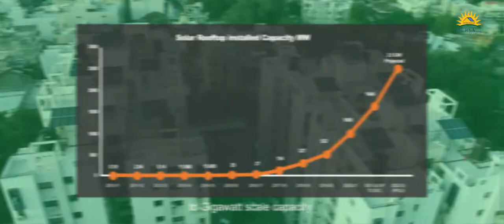Gujarat Solar Rooftop Success Story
This video highlights the success story of Gujarat right from its inception stage to the achievement of 1 GW Residential Rooftop Solar. The contribution of all the stakeholders right from State Government Agencies, Distribution Companies, Development Corporations, and Technical Assistance teams to Solar PV installers have played a pivotal role in achieving this milestone. Also, the fully automated Digital Ecosystem in terms of Unified Single Window Portal & Mobile Apps played a vital role in achieving the landmark achievement of reaching 1GW Rooftop Solar installations in the last 2 years. A fully coordinated team effort, proper planning and tracking of multiple activities along with timely disbursement of Subsidies were the major factors to successfully implementing World’s Largest Rooftop Solar Programme which is implemented by GUVNL, supported by GIZ, and powered by AHAsolar.